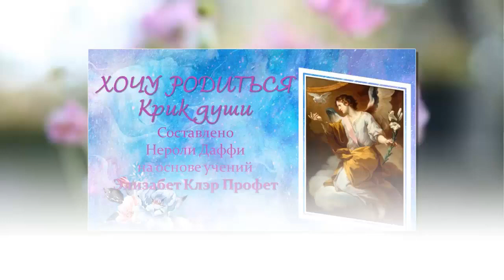Khochu roditsya 6.Хочу родиться часть 6.Усыновление -есть ли случайность?